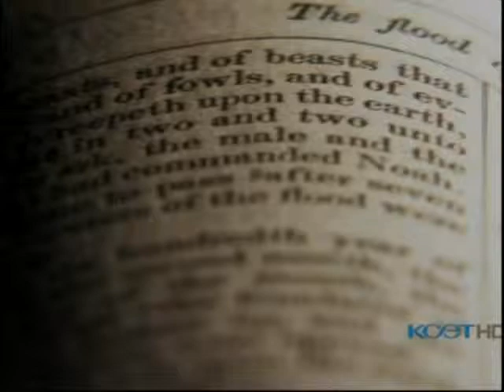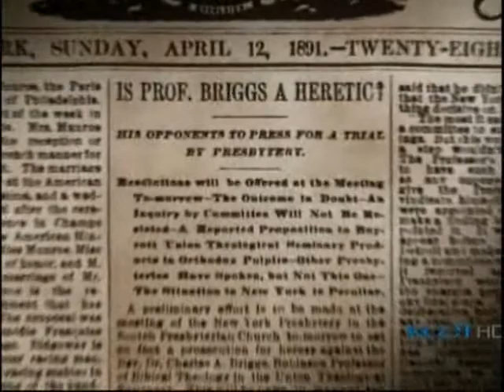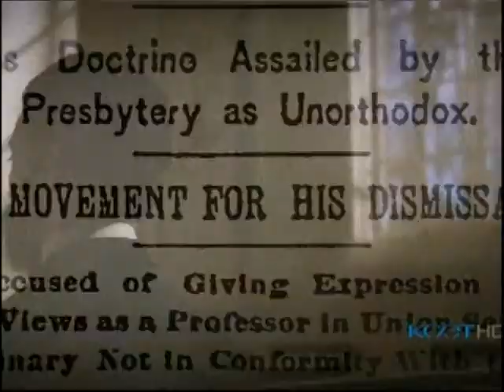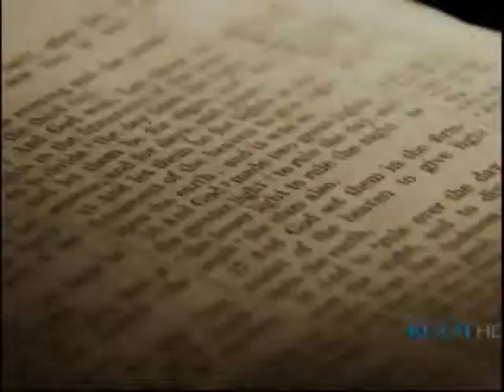GODS PEOPLE INVADE CEMANAHUAC (AKA THE AMERICAS) 6/8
This is the dramatic history of the struggle for faith and freedom, rewritten by war, by politics and by spiritual imagination.
 We've had this notion, from the very beginning of American life, that this is a special place and what makes it special is that we have some kind of special relationship with God.
It is the story of how Europeans' attempts to convert native Americans was met with violent rebellion, how the Puritans fled religious tyranny in the Old World to build a more perfect society in the new